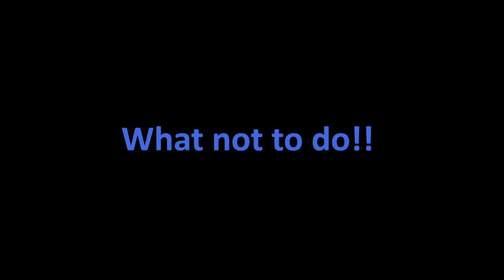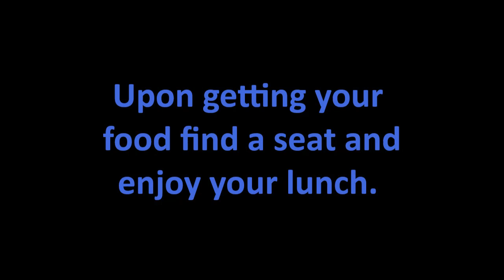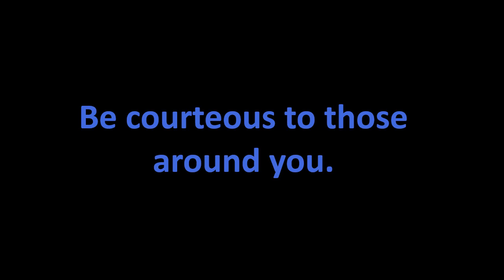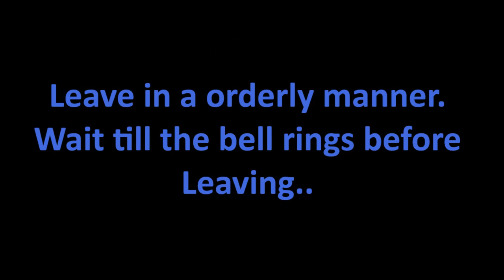Pride in the cafeteria